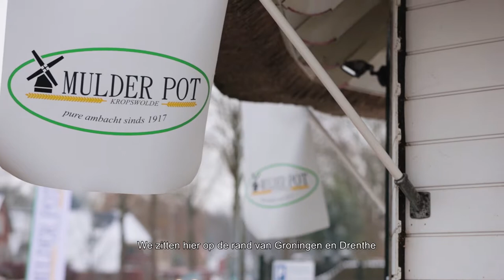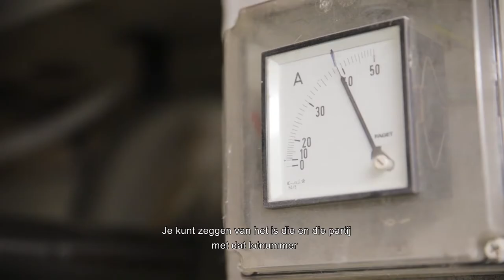Bedrijfsfilm Molen Mulder Pot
Bedrijfsfilm Molen Mulder Pot Kropswolde